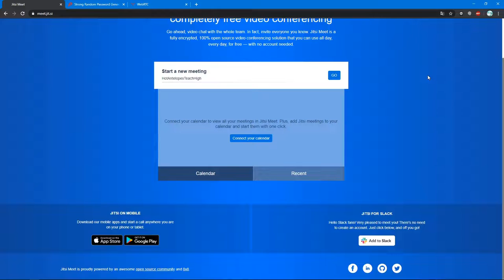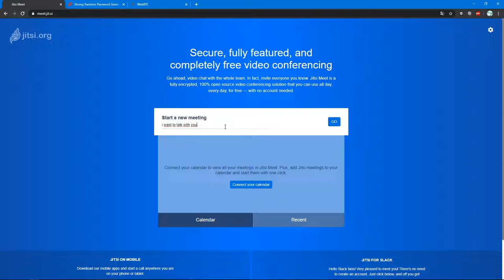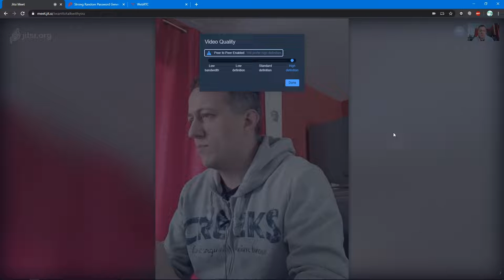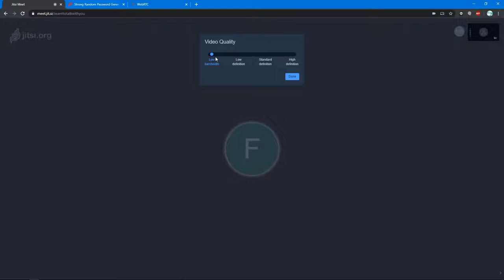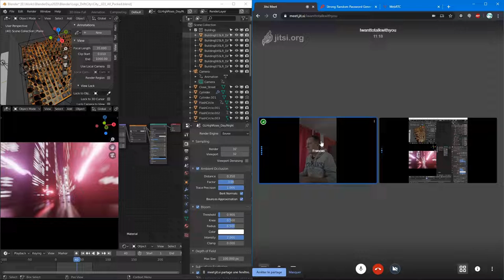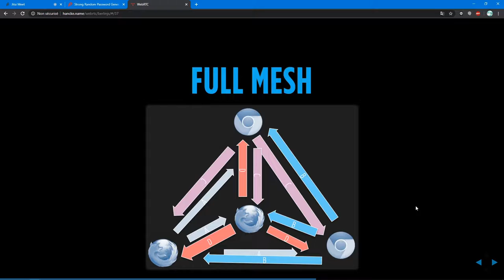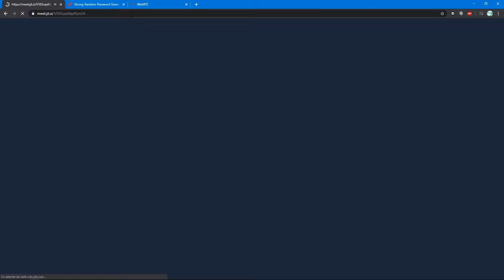Communicate and work without installing anything (or creating an account), with meet.jit.si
Stuck at home without being able to go out, you want to chat with your loved ones, even if they are far from being computer specialists and for whom the "simple" concept of installing software or creating an account is difficult?

In this modest video, I propose to show you how I use the Jisti system on a daily basis, to communicate and share applications without anyone needing to install anything (but requires an Internet browser).